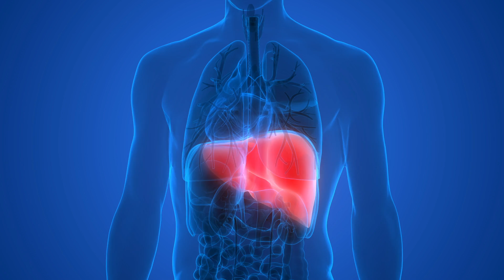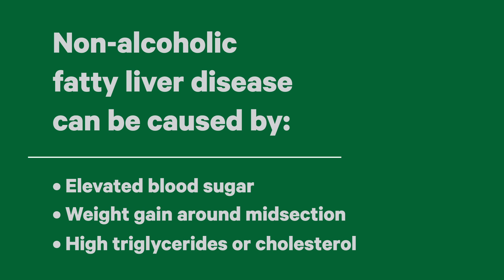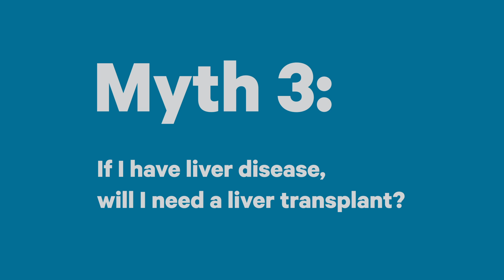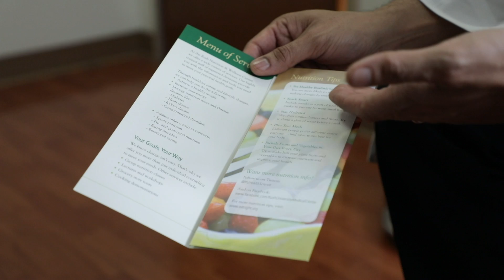Liver Disease Myths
Herbal supplements can cause more harm than good for your liver, but there's one surprising superfood that can help with liver health. Rush hepatologist Sujit Janardhan, MD, explains.